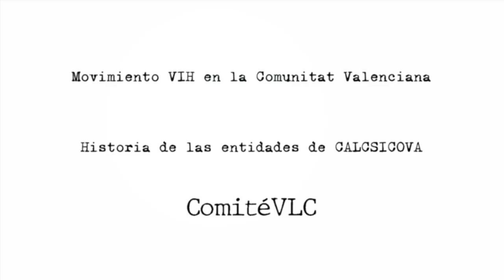QUI ÉS QUI, Claudia Pardo y Jose Manuel Canales, COMITÉ VLC ANTISIDA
Secció QUI ÉS QUI (donant veu a les organitzacions socials) del programa emés el dia 30/11/2022 .
Claudia Pardo y Jose Manuel Canales, del COMITÉ VLC ANTISIDA

C/ Carnissers, 10, Valencia, Spain, 46001

Organitza ACICOM amb la col·laboració de Ràdio Klara, Tirant de Veu i amb el patrocini de la Regidoria de Transparència i Govern Obert de l’Ajuntament de València.
El programa s’emet en directe els dimecres d’11 a 12h. en el 104,4 de la FM incloent imatge en directe
Posteriorment es pot accedir a les gravacions en àudio i en vídeo,
El programa té diverses seccions com: persones invitades per a la secció XARREM (tema central amb persones invitades), QUI ÉS QUI (donant veu a les organitzacions socials), AGENDA ACICOM, amb anunci d’activitats d’ACICOM i d’altres entitats socials, contestació a consultes.